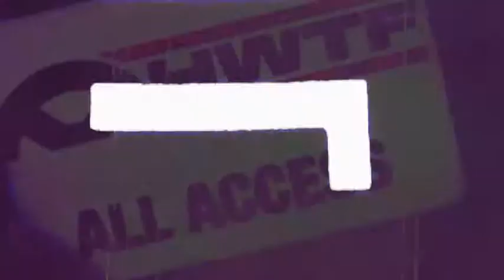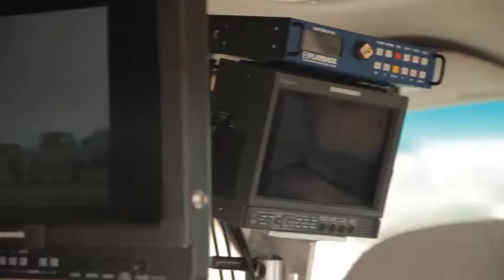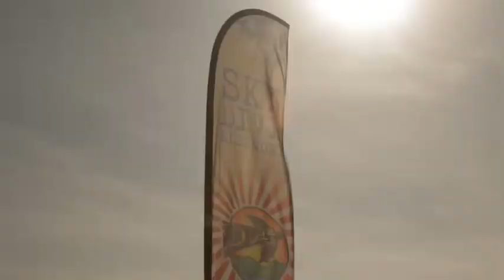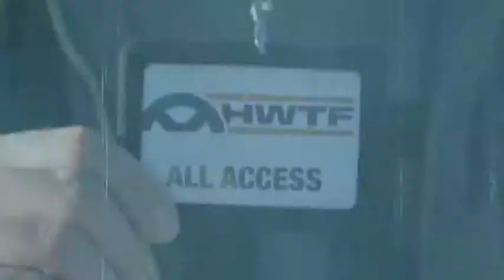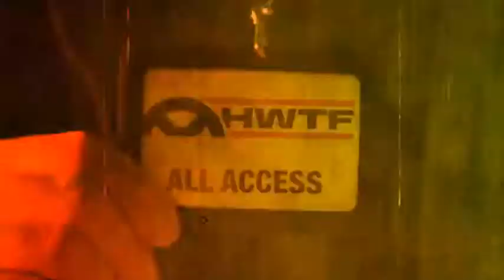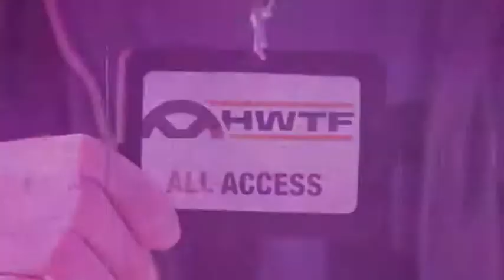Hot Wheels for Real: World's Best Driver Web Series Episode 5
Client  //  Hot Wheels
Director  //  Kenn MacRae
Production  //  Bastard
Editorial  //  Bastard
Year  //   2013